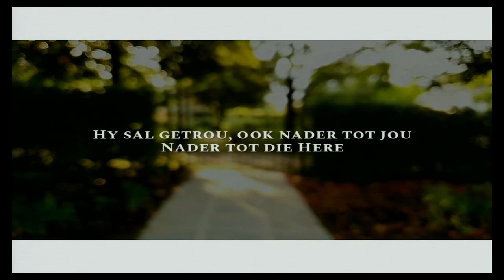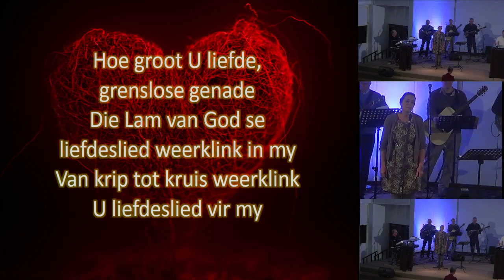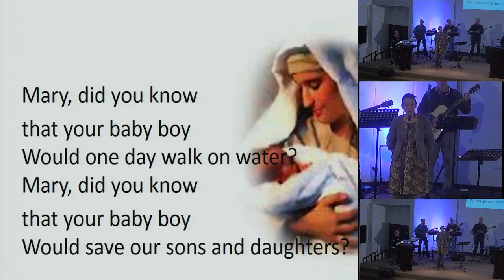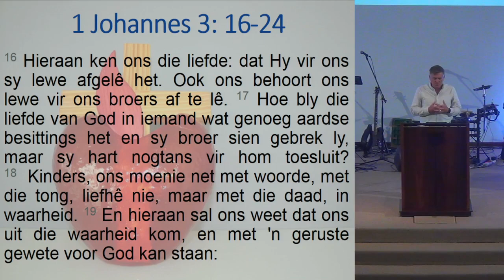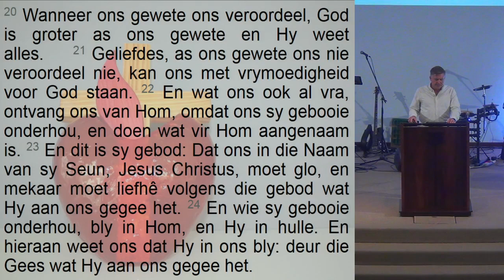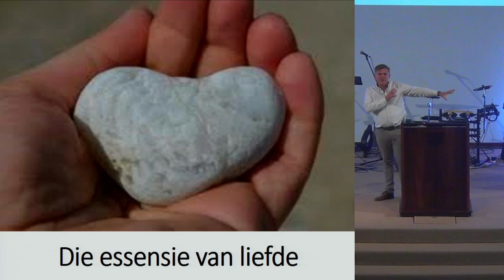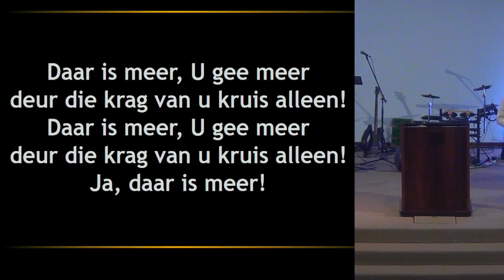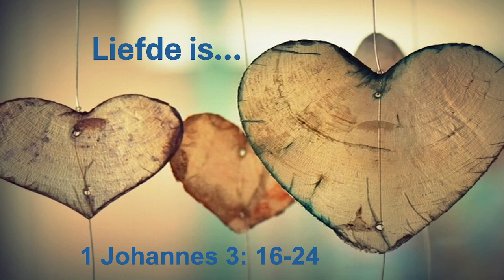NGK Bellville Uitsig Sondag 21-04-2024 (Recorded Preek)